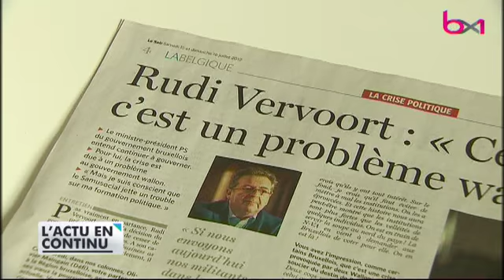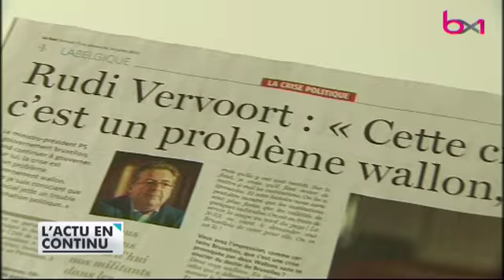La ministre cdH Céline Fremault veut une majorité bruxelloise sans le PS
Sujet diffusé dans le 18h du samedi 15 juillet 2017.